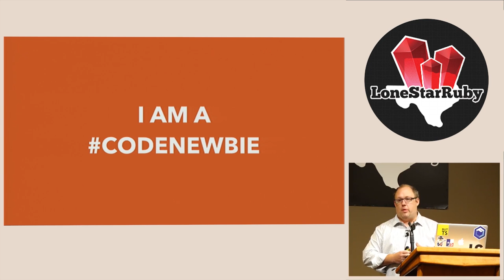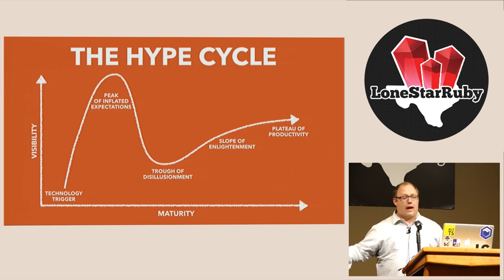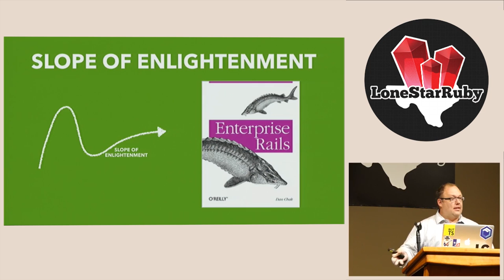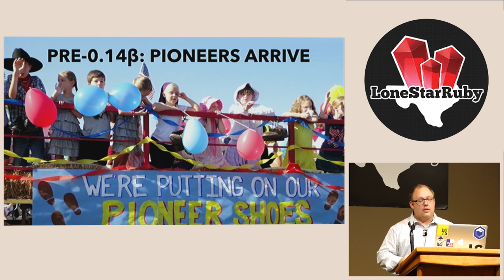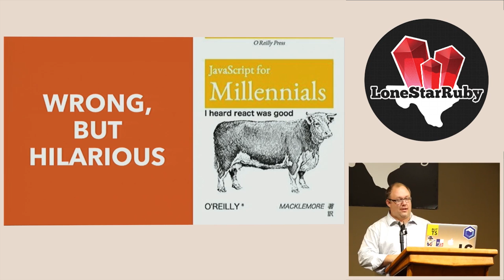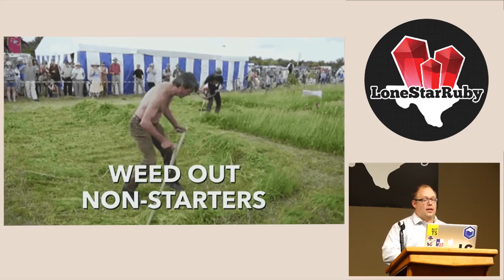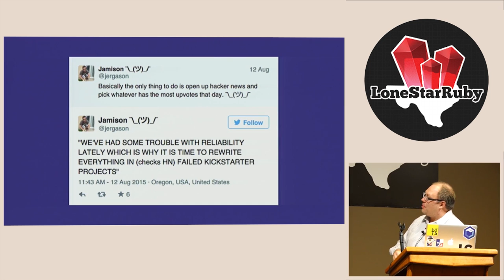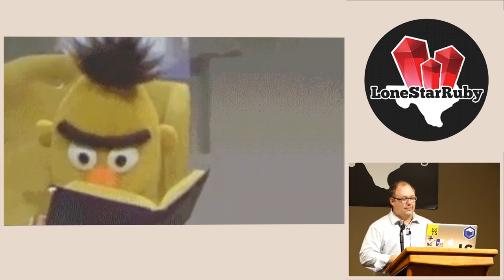LoneStarRuby 2015 - Surviving the Framework Hype Cycle by Brandon Hays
Baskin Robbins wishes it had as many flavors as there are JS frameworks, build tools, and cool new "low-level" languages. You just want to solve a problem, not have a 500-framework bake-off! And how will you know whether you picked the right one? Don't flip that table, because we'll use the "hype cycle" and the history of Ruby and Rails as a guide to help you understand which front-end and back-end technologies are a fit for your needs now and in the future.